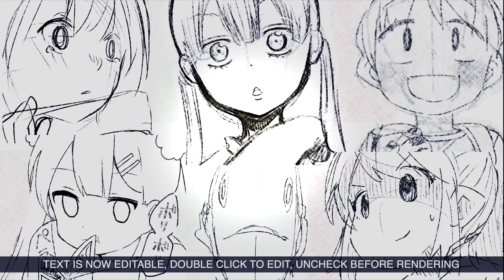【漫画】体育の授業にありがちなこと【マンガ動画】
今回のお話は！【私はあかり　普通の中学２年生　ついに体育の授業だぁああ！うぉおおおお！！
あかりテンション高すぎでしょ　だって私が唯一好きな授業なんだもん。運動音痴には辛い授業なんだけどなぁ。はい、とりあえずゼッケンを着てください。  ん？  クンクンッ  くせぇえええええ！！...】

「フェルミ研究所」の書籍が販売されました！

イラストレーター：英央@kinmugieiou